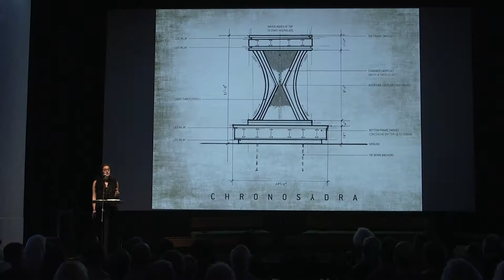Burning Man 2016 Desert Arts Preview :: Chronosydra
Kate Greenberg describes her project.

The Desert Arts Preview is a special evening where artists will share the projects they plan to bring to the Burning Man event in 2016. Presenters will share their inspiration and hopes for these works in progress, giving the audience an exclusive window into their imagination and creative process.

This is also the perfect opportunity to learn how you can get involved and support these and other artists at the Burning Man event and year-round—as we increasingly seek to create interactive, collaborative and community-generating works of art in cities around the world. Come and learn how to get involved and help make the art you wish to see in the world!